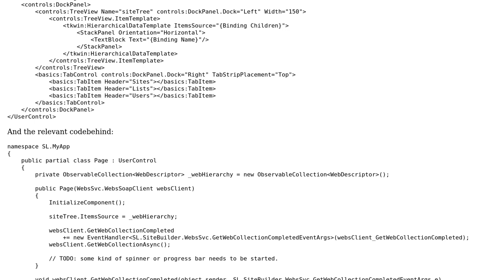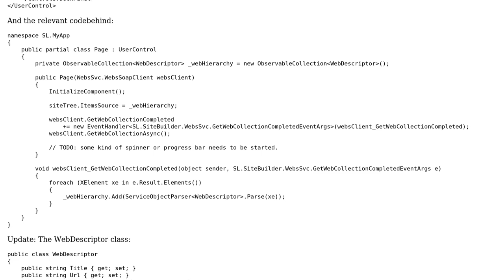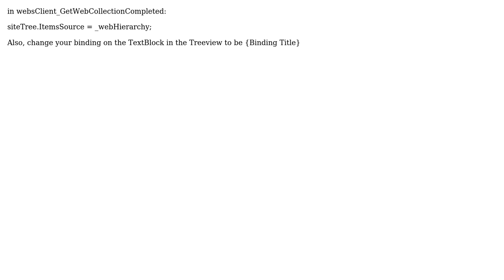Silverlight Control Toolkit TreeView not rendering items (2 Solutions!!)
Silverlight Control Toolkit TreeView not rendering items

With thanks & praise to God, and with thanks to the many people who have made this project possible! | Content (except music & images) licensed under CC BY-SA | Music | Images & others | With thanks to user Corey Sunwold user Ben Collins and the Stack Exchange Network Trademarks are property of their respective owners. You are responsible for your own actions.